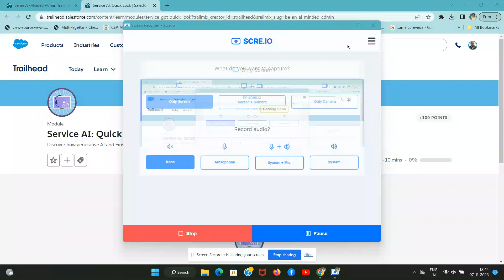Service AI: Quick Look | Get Started with Service AI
Our world is charging toward a future powered by AI, and, as a result, it’s a new day for customer service. And we’re not only talking about wanting faster answers and resolutions or needing help with time-consuming tasks. Your customers are ready to embrace a future reinvented with generative AI. One where every service experience is tailored and proactive.

Today, service leaders—from the contact center to the field—face a new question: How do you deliver experiences that keep up with customer expectations and evolving technology—all while keeping costs low? Fortunately, you have all the data you need to meet these expectations. You just need a solution—now—to help you harness it and turn it into action. That’s where Service AI comes in.

Built with Trust in Mind
Service AI revolutionizes how companies connect with their customers and helps service teams be more productive with generative AI.

So what makes Service AI unique? Our approach is grounded in four pillars: trust, relevance, security, and ecosystem.

Trust: Service AI is grounded in our ethical guidelines. Your data is yours and never stored outside of Salesforce. We have a Zero Retention Policy in place with OpenAI.
Relevance: Content is created using your own trusted CRM data to ensure accuracy and relevance.
Security: Service AI maintains secure data access, protects personal identifiable information, and is built on our secure platform, Hyperforce.
Ecosystem: You have the freedom to choose between our own Salesforce LLM (large language model) built by our AI Research team or one of our partners.